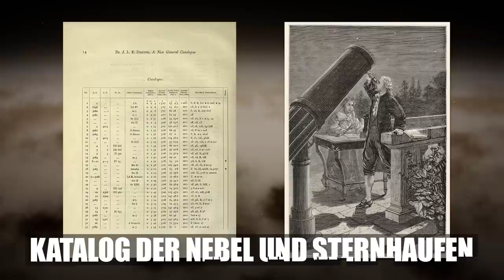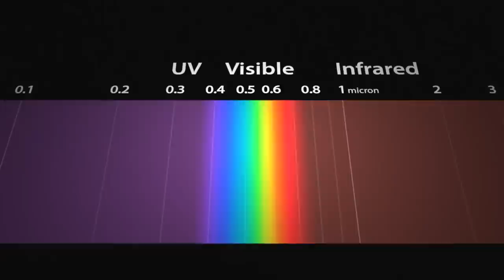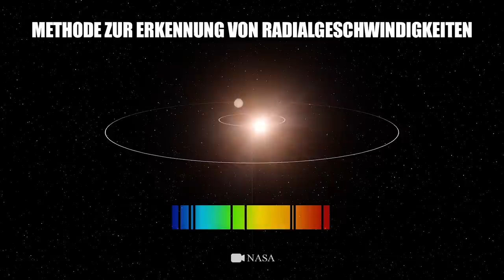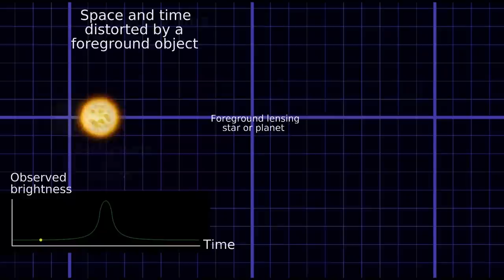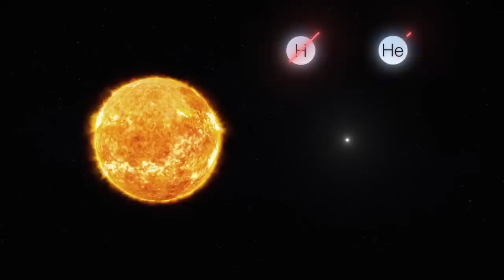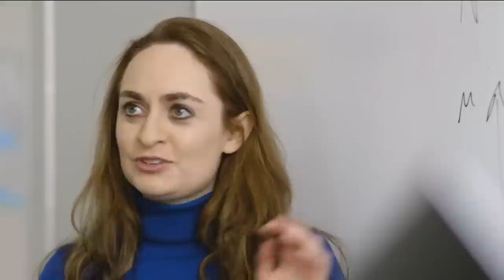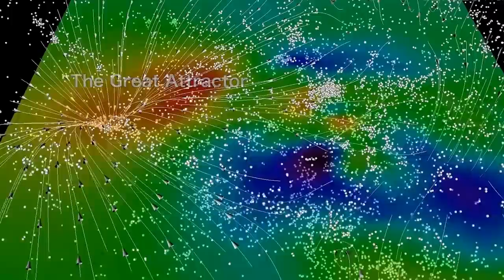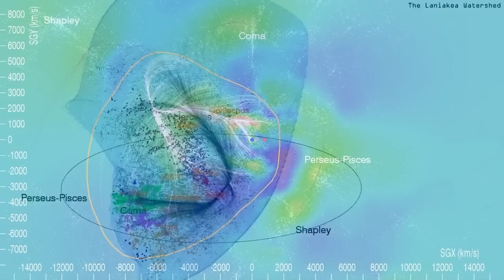Wissenschaftler Trauten Ihren Augen Nicht, Als das Teleskop Dieses Objekt Eingefangen Hat